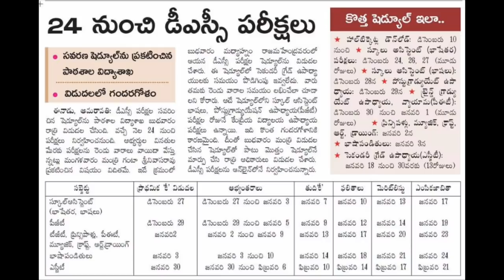ఏపీ DSC 2018 — మరొకసారి మారిన DSC వివరాలు !లేటెస్ట్ న్యూస్! గందరగోళం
ఏపీ DSC 2018 REVISED EXAM'S SCHEDULE DATE
AP DSC 2018, బ్రేకింగ్ న్యూస్! గంట శ్రీనివాస్ ను ముట్టడించిన DSC అభ్యర్థులు! ఉద్రిక్త వాతావరణంAP DSC 2018, WEB OPTION'S , SUBJECT WISE APPLICATION, AP DSC LATEST NEWS,"AP DSC 2018 MOCK TEST